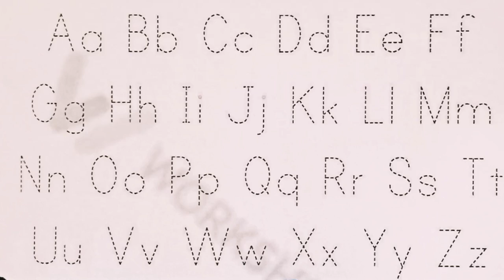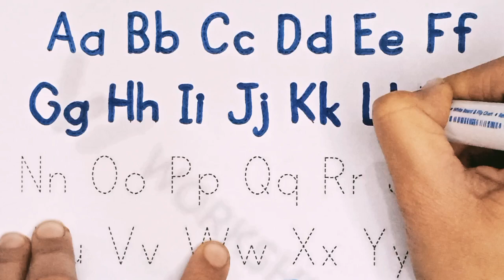a to z alphabets reading and writing